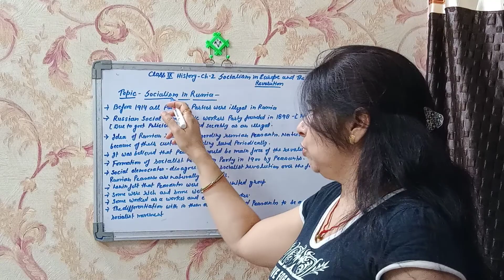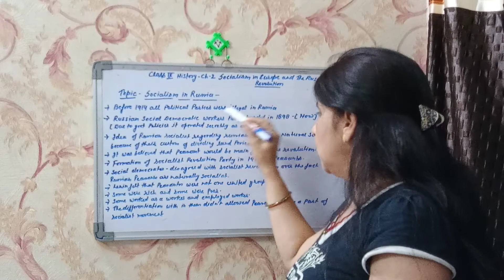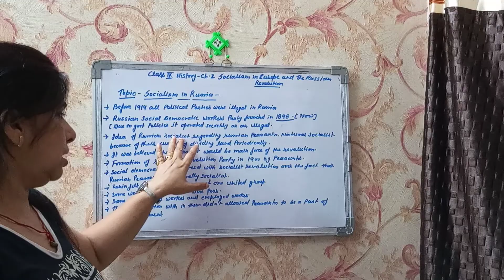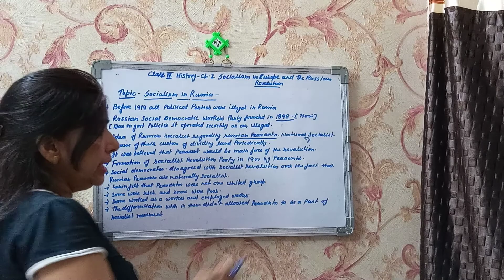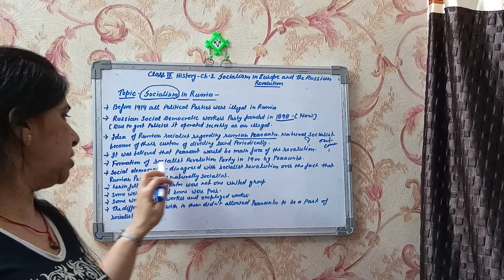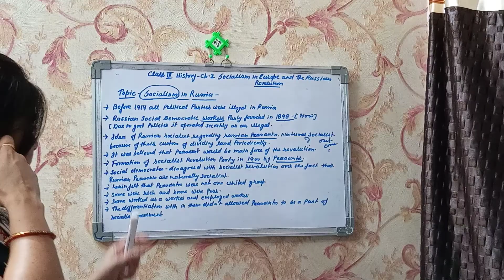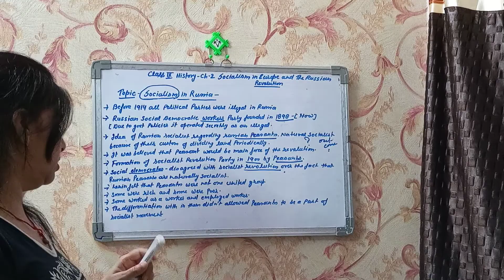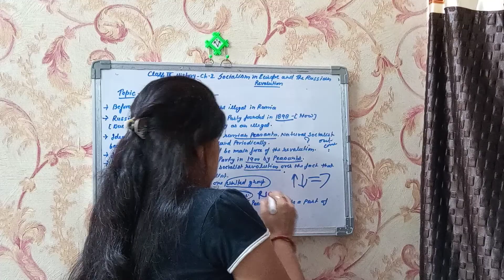NCERT Class 9 Socialism In Russia Socialism in Europe and The Russian Revolution